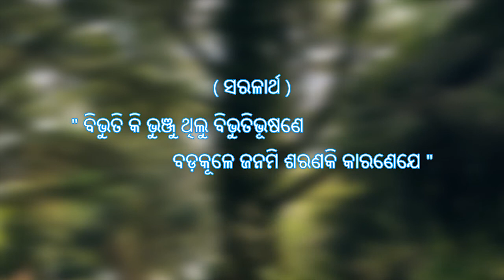10th class new M.I.L book | Odia Kabita |chapter-2 |BSE Odis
MIL by-DR DOLAMANI SATPATHY

୧-ସୀତାଙ୍କୁ ପାଇବାପାଇଁ ଶ୍ରୀ ରାମ କଂ ଲଙ୍କା ଯାତ୍ରା |
୨-ସିନ୍ଧୁ ରେ ପର୍ବତ ପକାଇ ବନ୍ଧ ନିର୍ମାଣ ପାଇଁ ଯୋଜନା କିନ୍ତୁ ଅସମ୍ଭବ ହେଲା |
୩-ଶ୍ରୀ ରାମ ଉପବାସ ରହି ବରୁଣଦେବତାକୁଂ ପୂଜାର୍ଚ୍ଚନା |
୪-ବିଭୀଷଣ ଓ ଅଙ୍ଗଦ କୁଂ ରାବଣ କୂଟନୀତି ଦ୍ଵାରା ଫେରାଇବା ସକାଶେ ଶୁକ ଓ ସାରଣ କୁ ପ୍ରେରଣ |
୫- ବିଭୀଷଣ ର ଜ୍ୟେଷ୍ଠ ଭ୍ରାତା ରାବଣ ପିତୃତୁଲ୍ୟ ଓ ଅଙ୍ଗଦ ର ପିତାଶତ୍ରୁ ଶ୍ରୀ ରାମ  ବୋଲି ବାର୍ତା ରାବଣ ପ୍ରେରଣ କରିଥିଲେ |
୬-ଶ୍ରୀ ରାମ କଂର ସୈନ୍ୟ ଆକଳନ |

କବିସମ୍ରାଟ-ଉପେନ୍ଦ୍ର ଭଞ୍ଜ

ଗୃହ କାର୍ଯ୍ୟ - ୧ ମାର୍କ ପ୍ରଶ୍ନ
୧- ଉପେନ୍ଦ୍ରଭଞ୍ଜ କଂ ରଚିତ ଏକ କାବ୍ୟ ର ନାମ ଲେଖ |
୨-ଅଙ୍ଗଦ ର ପିତୃବ୍ୟ କିଏ ?
୩-ବରୁଣ କୁ ପ୍ରସନ୍ନ କରିବା ପାଇଁ ରାମ କଣ କରିଥିଲେ ?
୪-ଶୁକ ଆଉ ସାରଣ କିଏ ?
୫-ଶୁକ ଆଉ ସାରଣ କେଉଁ ବେଶ ଧରି ଯାଇଥିଲେ ?
୬-ବିରସ ରାବଣ ମନ୍ଦ ହାସ କାହିଁ କି କରି ଥିଲେ ?

ଦୀର୍ଘ ପ୍ରଶ୍ନ -୭ ମାର୍କା
କ) ରାମ ଲଙ୍କା ଯାତ୍ରା ନିମିତ୍ତ କିଭଳି ପ୍ରୟାସ କରିଥିଲେ, ପଠିତ କବିତା ଆଧାର ରେ ବର୍ଣ୍ଣନା କର |

ଖ)ପଠିତ କବିତା ରୁ ରାବଣ ର କୂଟନୀତି ସମ୍ପର୍କ ରେ ଆଲୋଚନା କର |

ସରଳାର୍ଥ -
" ବିଭୁତି କି ଭୁଞ୍ଜୁ ଥିଲୁ ବିଭୁତିଭୂଷଣେ
              ବଡ଼କୂଳେ ଜନମି ଶରଣକି କାରଣେଯେ "

class10thclass live
class10th class
odia medium10th
SIMULTANEOUS EQUATION(ସରଳ ସହସମୀକରଣ)
CLASS 10 ODIA MEDIUM ଦଶମ ଶ୍ରେଣୀ sarala sahasamikarana odia

Odisha 10th Board Exam Preparation tips in Odia
How to Top in 10th Class | Time Table For 10th

10th class book Odia
Matric Odia medium
BSE Odisha

10th Class Geography Chapter 1 in Odia
Resources and Development Class 10Th Odia Medium
BSEOdisha

10th Class Bhimanka Singhanada Radi
MIL Odia Sahitya Sindhu
Odia Kabita | BSEOdisha

Falgu Drama | 10th Class Odia
Akankika Phalgu
BSE Odisha | ଏକାଙ୍କିକା ଫଲଗୁ |

lass 10th odia medium

hsc odia medium

class 10th maths odia medium